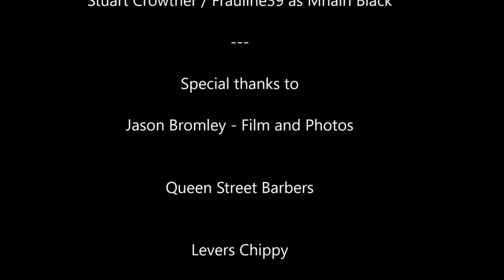When Mhairi Black Challenged Theresa May | A Parody by The Vegan Queens | Part 2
A short political satire series produced by The Vegan Queens in 2017.  A quick volume boost and a lighting tweak, and here we are.  Part 3 coming soon.